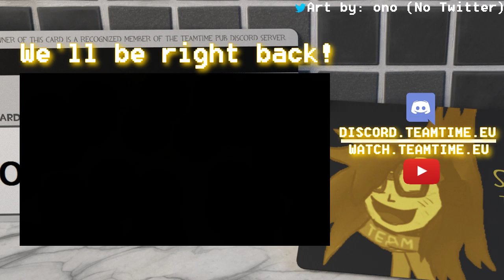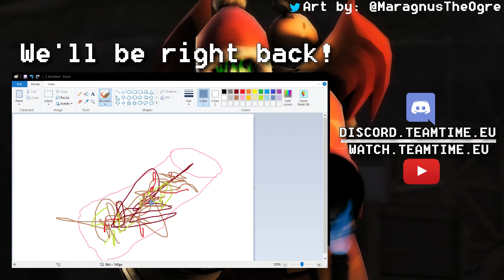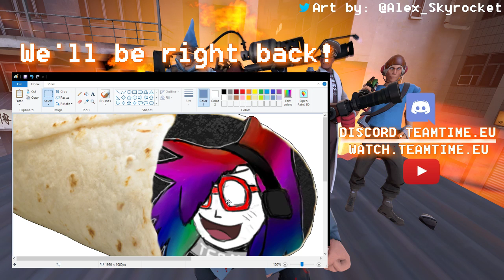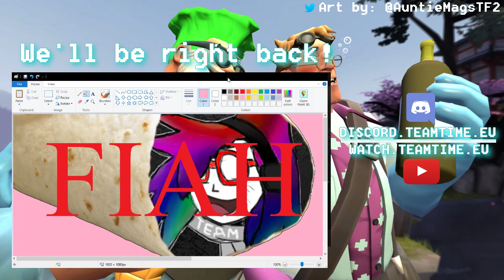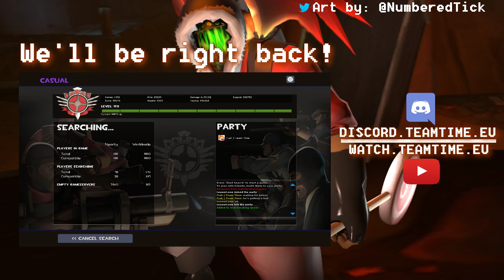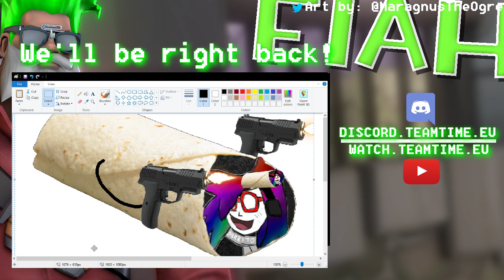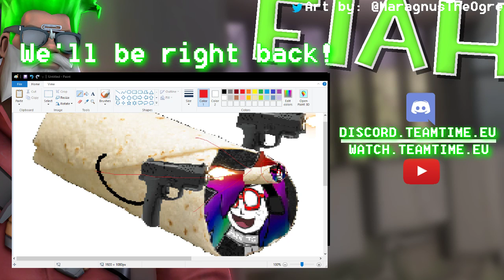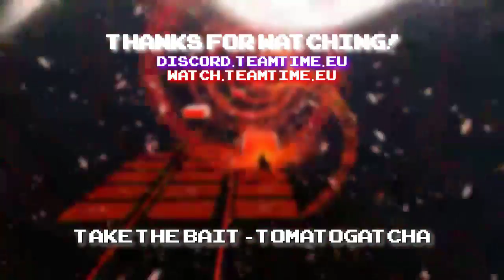burrito (live)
we just talk